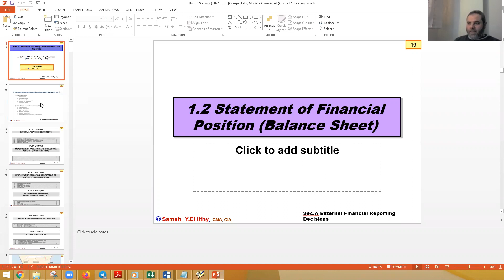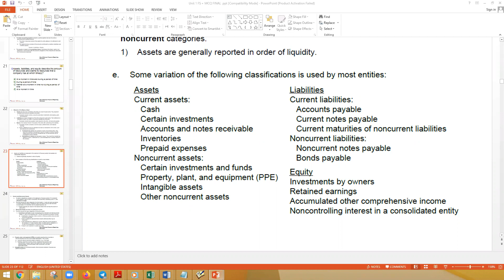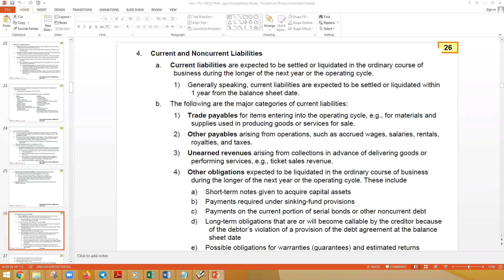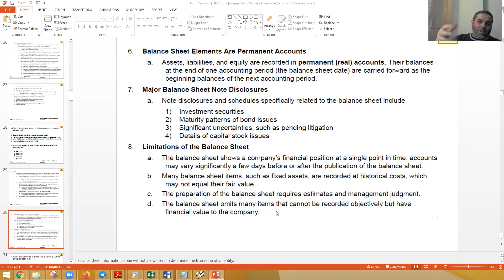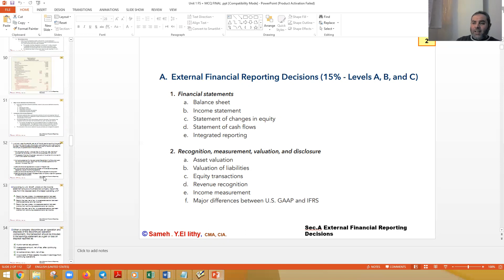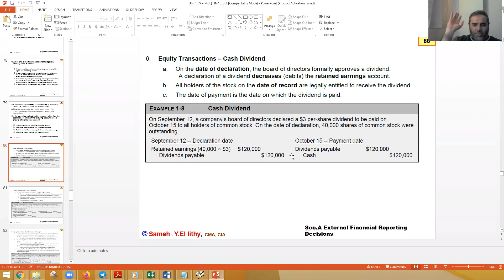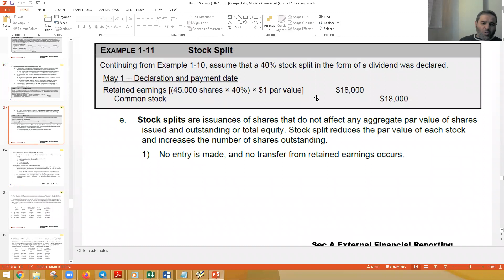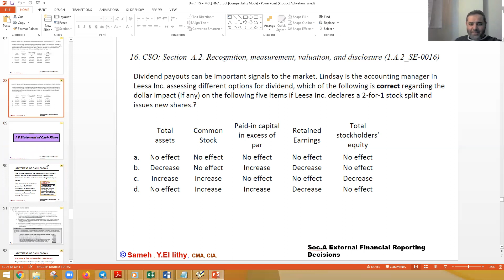Le 18 01 09 04 2021